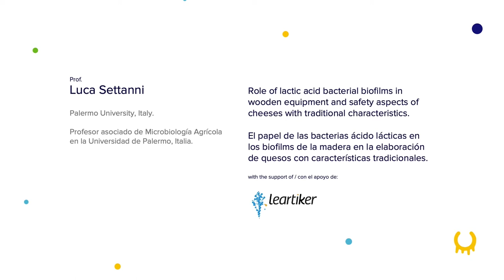Role of lactic bacterial biofilms on wood equipment and and safety aspects of traditional cheeses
Lecture by LUCA SETTANI (Palermo University) at the International Scientific Conference on Raw Milk held in Valencia on October 23-25, 2019. Lecture supported by LEARTIKER.

Luca Settanni is Associate Professor of Agricultural Microbiology at University of Palermo – Italy. His research topics are mainly included in the food microbiology, considering several genetic, physiological and technological aspects of lactic acid bacteria and yeasts isolated from fermented food matrices (dairy products, leavened baked goods, fermented olives, wine and fermented meats), different biopreservation strategies (use of bacteriocins, essential oils and aqueous extracts of plants) and the hygienic safety (microbiological monitoring of the plant in pre-harvest) of food products.  In the last years, his research activity focussed on the evaluation of the effects of wooden vat biofilms during cheese production. He is author of more than 120 publications in international peer review journals.